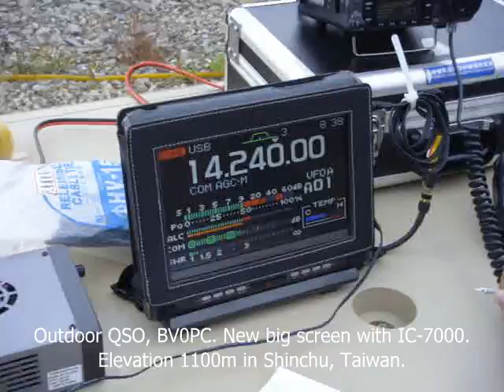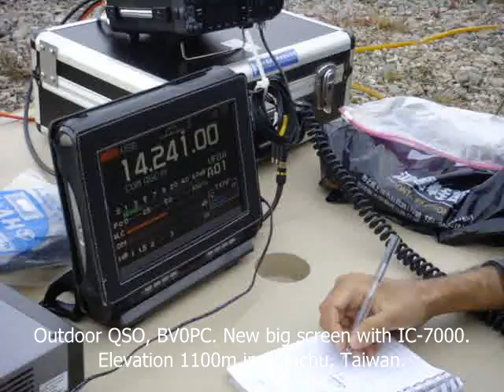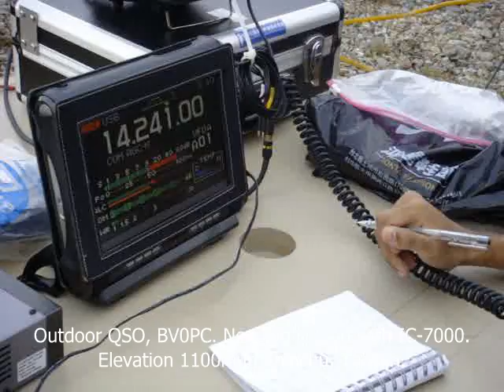BV0PC, outdoor QSO.. IC-7000+big screen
BV0PC...
OP: BV2EL(KD8MBA), BX2AL(KU2D) , BV2FP (WH7PW) ,(BM7FVH(WH6DOY), NY3W, BM3GLA, BV2DQ(WJ2I)
ANT: 22.55m long wire +AH-4 auto tuner
TX: IC-7000 +10" LCD monitor
Location: N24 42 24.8, E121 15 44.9
Elevation:1200m
QSO on the cloud...